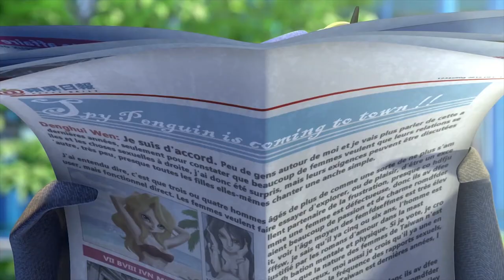Meet the Spy Penguins | Action-Adventure | Best Penguin Cartoon for Kids | Episode 6 | Wow Toonz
Enjoy the spy penguin adventure episode | Action-Adventure | Penguin Cartoon for Kids | Wow Toonz